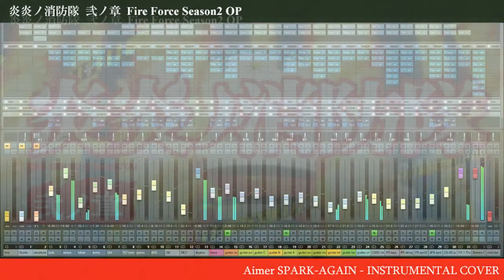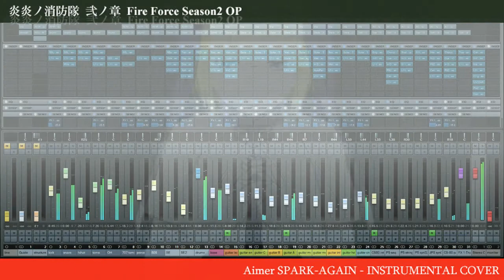Fire Force 炎炎ノ消防隊 弐ノ章 OP Aimer SPARK-AGAIN TV Size - INSTRUMENTAL COVER / KARAOKE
aimer spark again karaoke aimer spark again cover

炎炎ノ消防隊 弐ノ章 -Fire Force Season2- OP
Aimer SPARK-AGAIN TV Size
INSTRUMENTAL COVER

No sampling sounds were used from the original song.
All rights are reserved to the original owner.

DAW:
 Steinberg / Cubase8
Drum Machine:
 Native Instruments / STUDIO DRUMMER, Nepheton(TR808), Battery4(TR707Toms,Others)
Synthesizers:
 Arturia / CS-80V, Jupiter8V, ProphetV
Amp Simulator:
 Native Instruments / GuitarRig5
Bass:
 Ibanez / SRFF806
Guitars:
 GRECO / Les Paul Standard Model 79'
Pre Amplifier:
 Jiraud / JFDT-HA